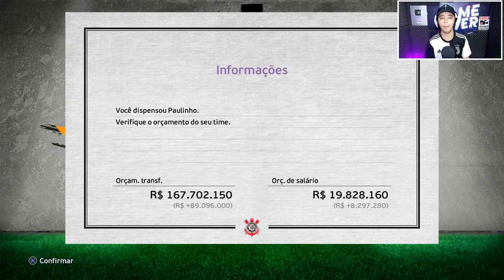PATCH EFOOTBALL 2022 | MASTER LEAGUE #3 - HULK E GABIGOL NO RADAR DO TIMÃO e COMEÇOU A LIBERTADORES!